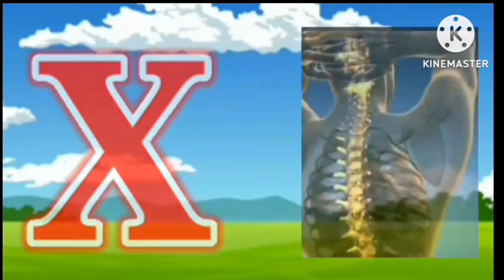A for Apple b for Ball, English Varnamala, HINDI ALPHABETS, ALPHABETS, ABC Phonics Songs, phonics